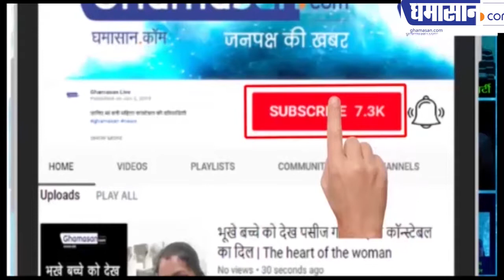नींद से परेशान लोगों के लिए चमत्कारी टोटके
यह टोटके आपको शर्तिया नींद लाएंगे